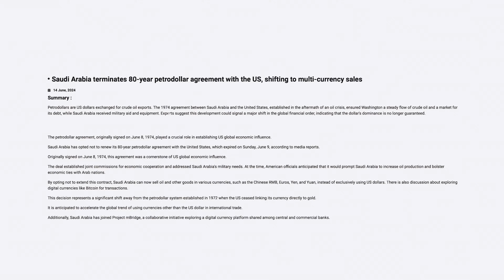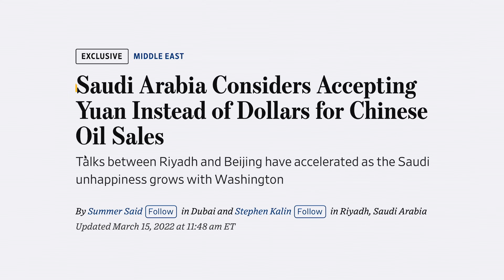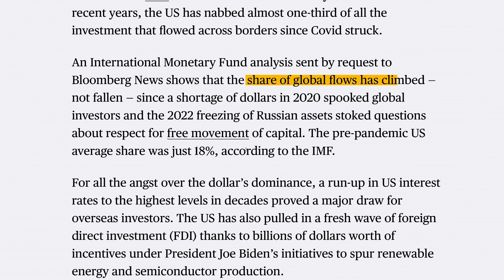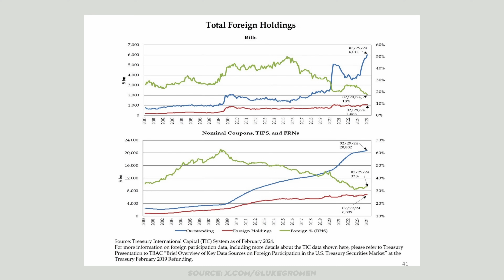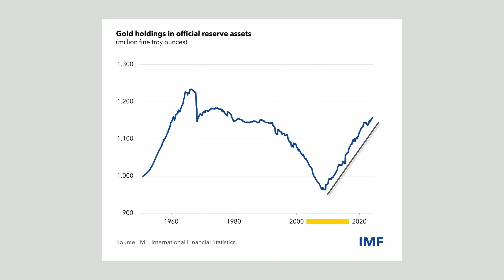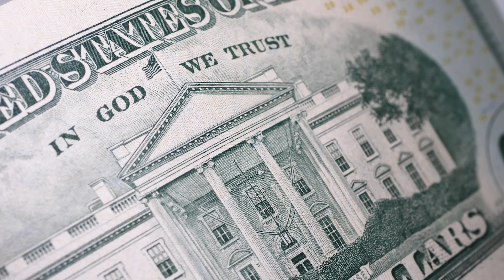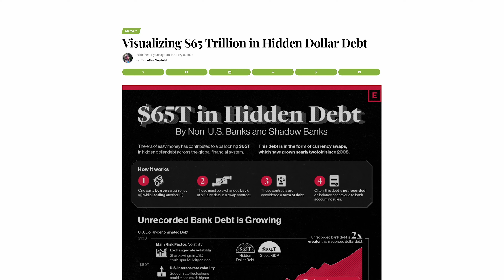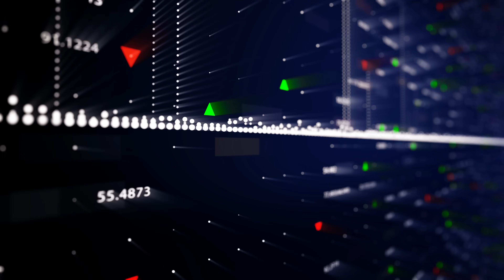No, Saudi Arabia Did Not Just End a Decades-Old Dollar Agreement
Letters from a Heretic is now live!

TIMECODES
0:00 Rumors of the Dollar
2:03 Petro Dollar Agreement
3:21 What is Happening to the Dollar
5:59 Dollar Usage
9:23 Gresham's Law
12:14 One More Piece to the Puzzle
14:08 Dollar Denominated Debt
17:36 Are Dollars Safe to Hold?

My Book - Why We Need the Fed (blank gag book)
My Shirts